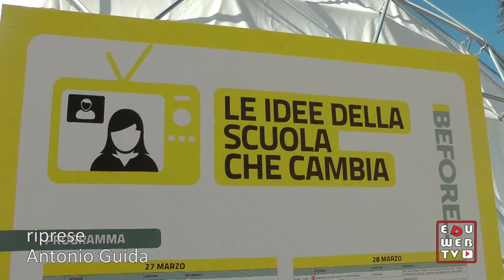Alba Sasso a Before gli impegni della Regione per apprendistato e tirocini